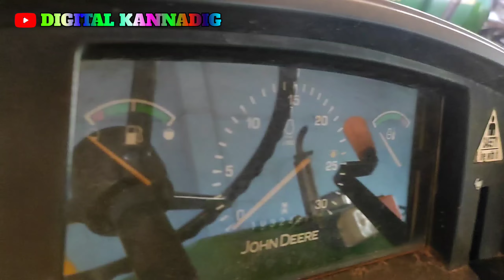🚜 how to use second hand tractor sale Kannada video karanataka tractor video love coming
how to use second hand tractor sale Kannada video karanataka tractor video love